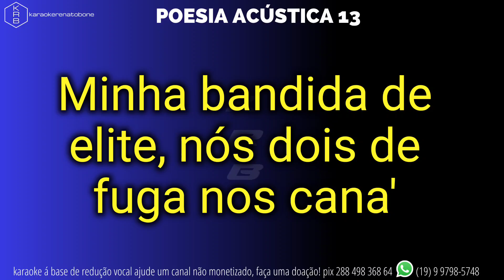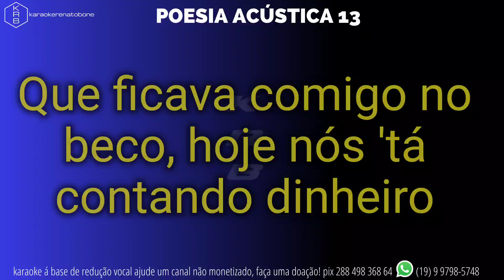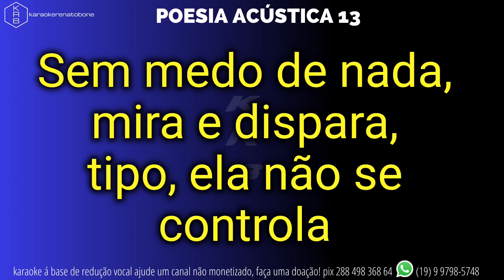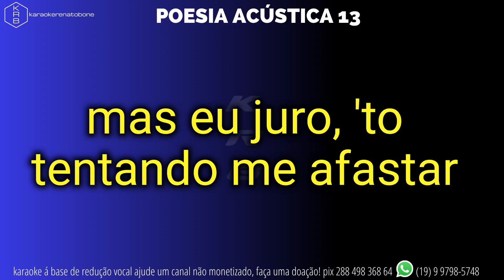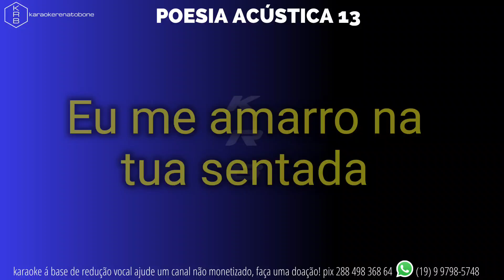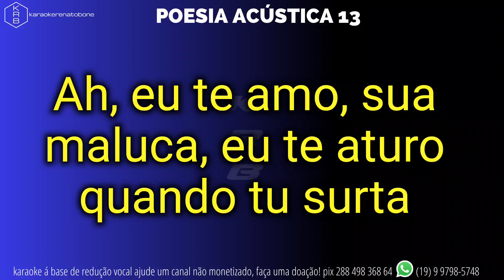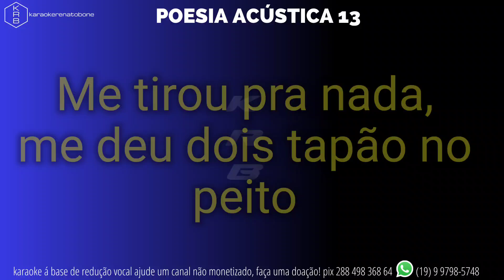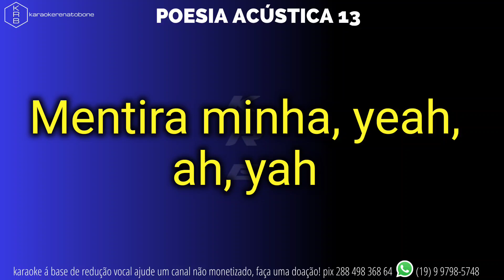POESIA ACÚSTICA 13 - KARAOKE INSTRUMENTAL PLAYBACK